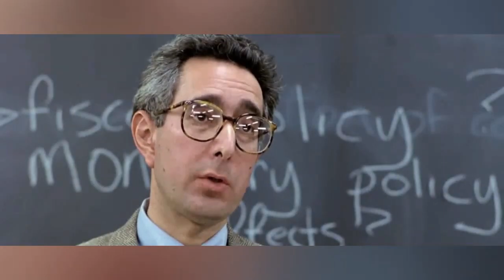Galaxy Racer - Embrace The Galaxy (feat. Matthias Preisinger)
Follow Galaxy Racer

Big thanks to Retro Renaissance
Video created by Retro Renaissance
Fellow Retro Renaissance